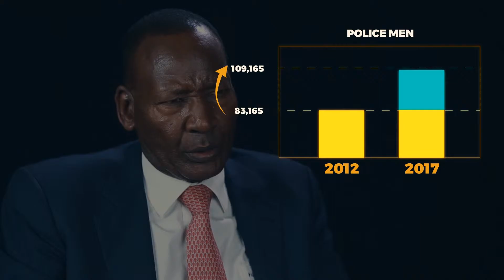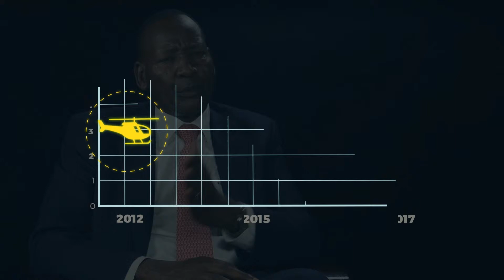CS Nkaiserry on the ongoing reforms within the Police Service